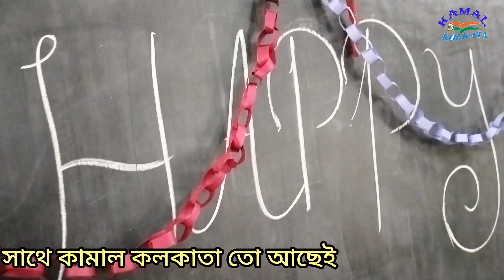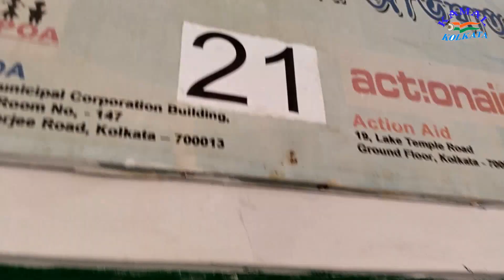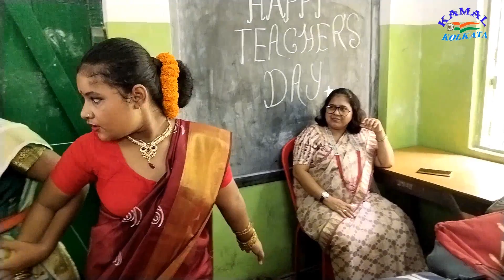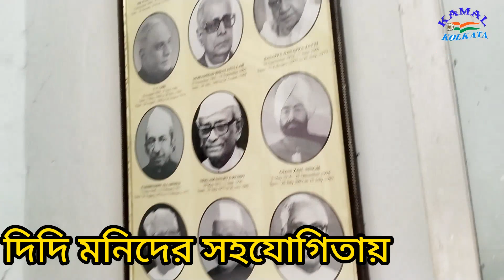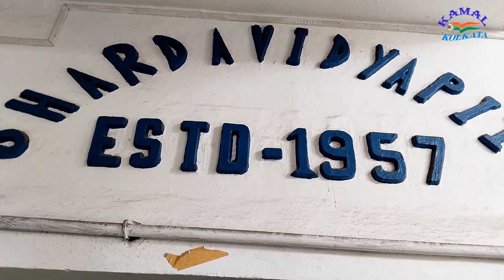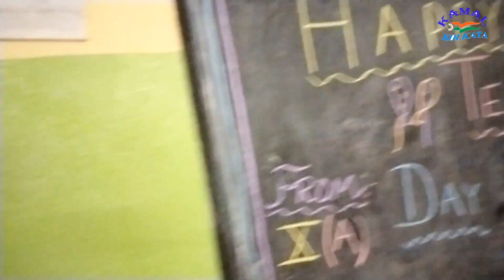Behala Sarada Bidyapith for girls (Teachers day 2023)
ভিডিও সম্পাদনা/ ক্যামেরা/ সঞ্চালক/ প্রচার/ ভাবনায় আপনাদের সকলের প্রিয় কামাল মল্লিক 🙏